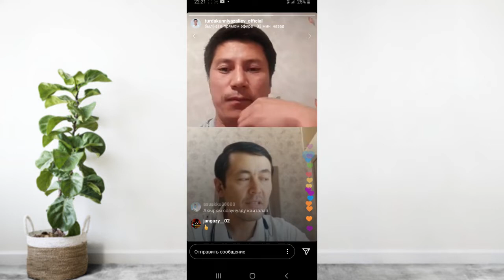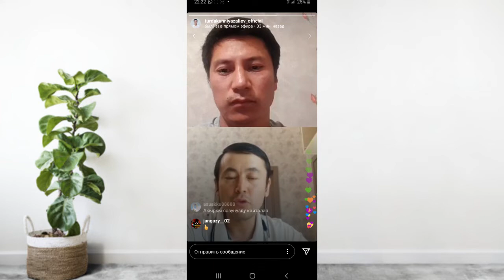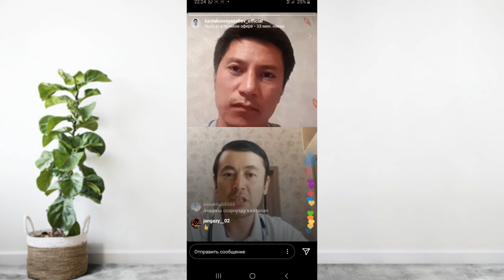Хейтерликтен кантип арылсак болот?! | Нуржигит Кадырбеков